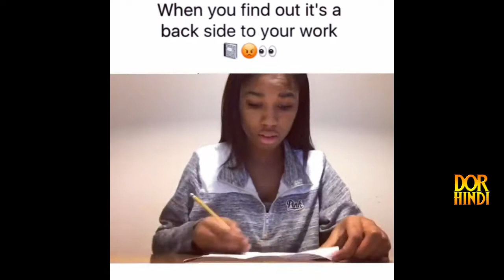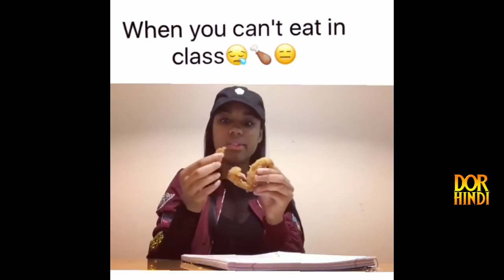HOOD FUNNY SKITS ANAYA PERRY FUNNY Compilation 2017 - Vines